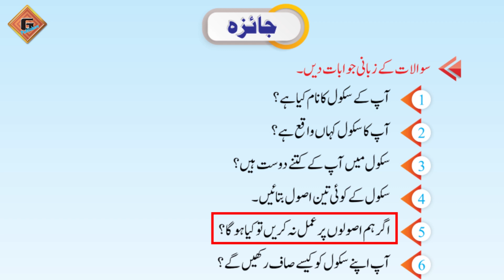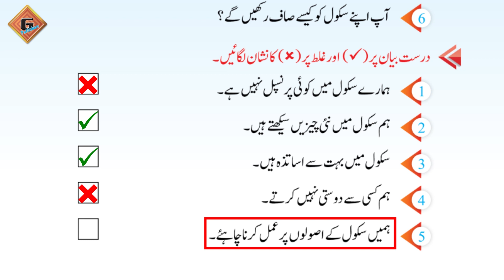Gohar Waqfieat-e-aama 1|Unit 7|Lec 3|Jaiza